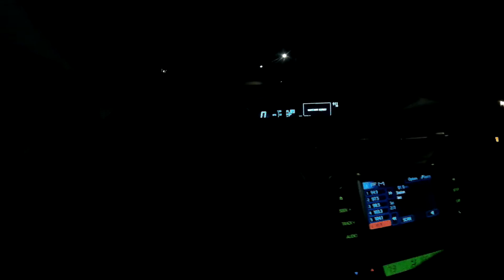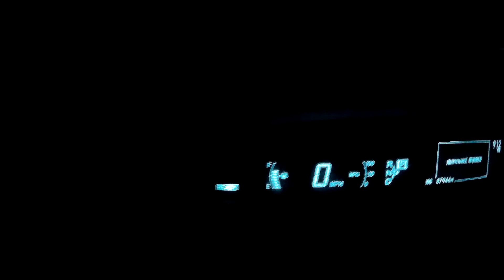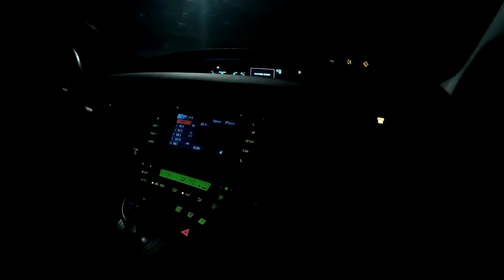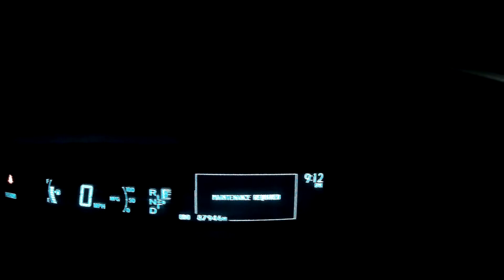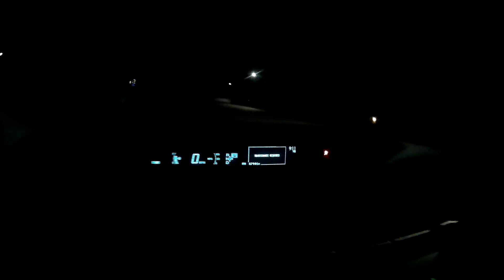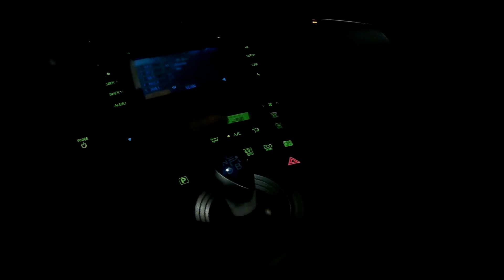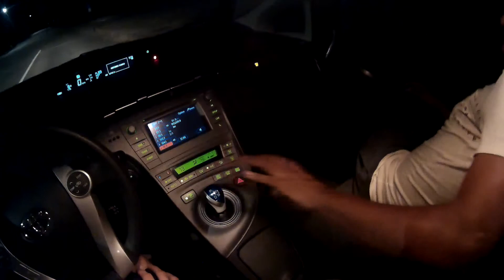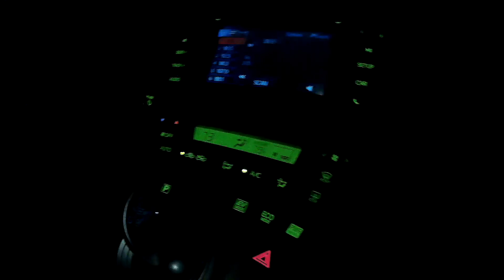CaReviews: 2013 Toyota Prius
CaReviews:
Season 2: "We Ended Up In Texas"
Chapter 13: 2013 Toyota Prius.
2013 Toyota Prius. MAN HAVE I BEEN WAITING A LONG TIME TO RIP YOU A NEW ONE.